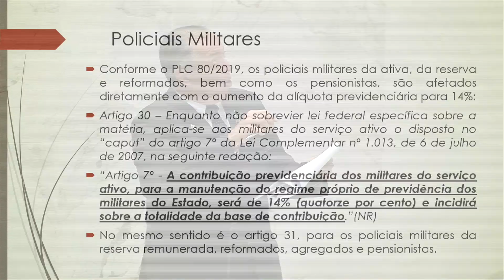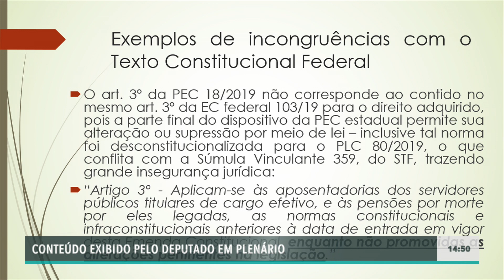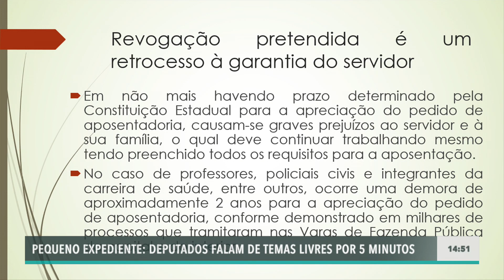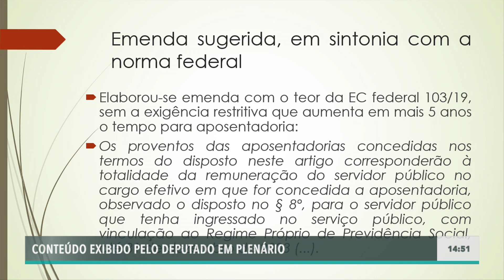Sessão Plenária: 19/11/2019 - Parte 1